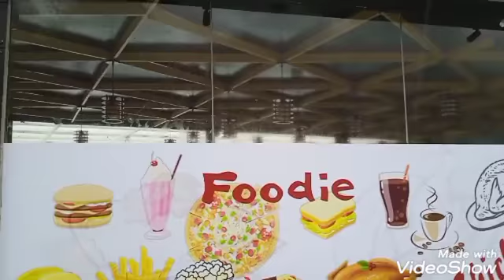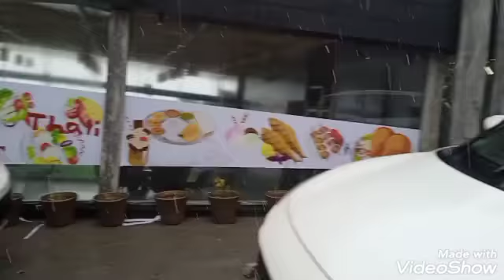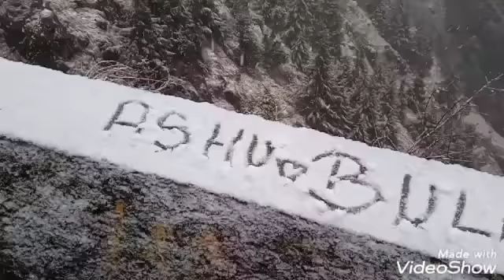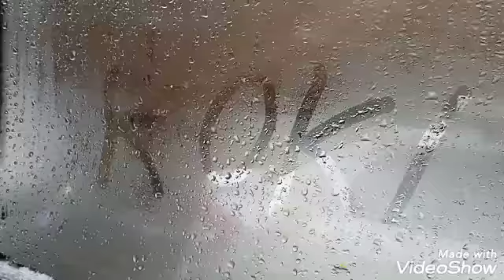DHANAULTI TRIP 2022